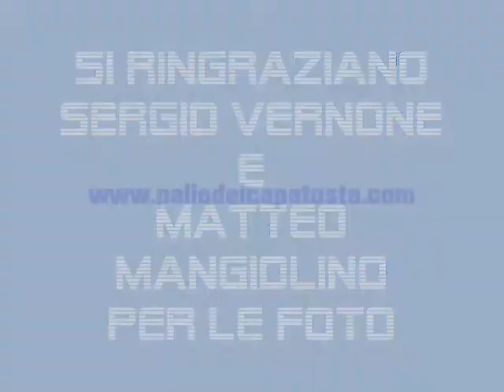1° TORNEO DEI CAPATOSTA UNDER 16 (09/05/2011)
Le immagini del Torneo di calcio a 5 che si svolgerà ogni anno in rappresentanza delle 6 Contrade di Mola. Per maggiori informazioni